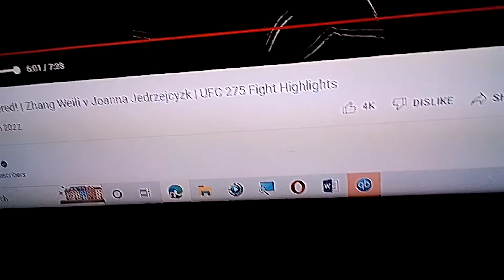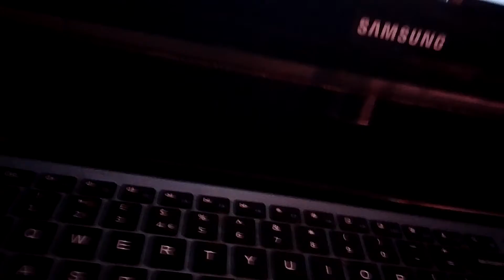welli Zhang brutal spinning back fist knockout